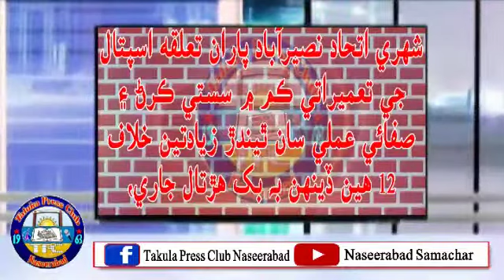Naseerabad Samachaar 29 January 2020 ⭐